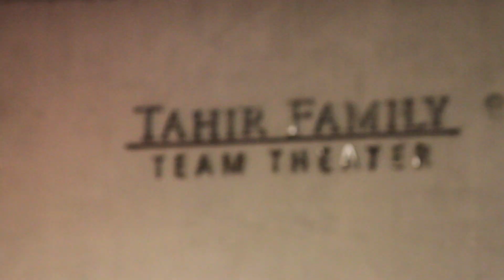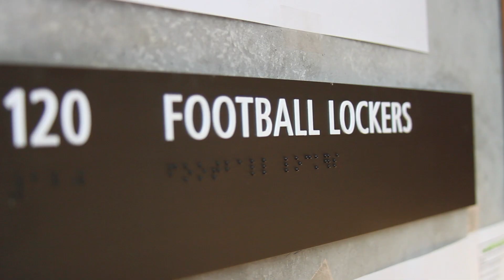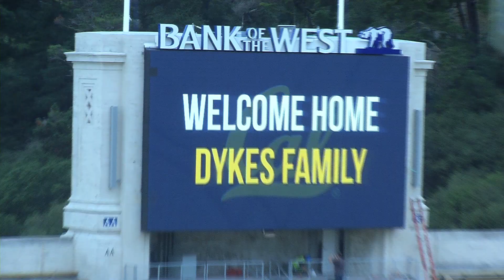Cal Football: Welcoming Sonny Dykes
CalBears.com followed head football coach Sonny Dykes on his inaugural day at Cal, where he addressed players, staff and media.